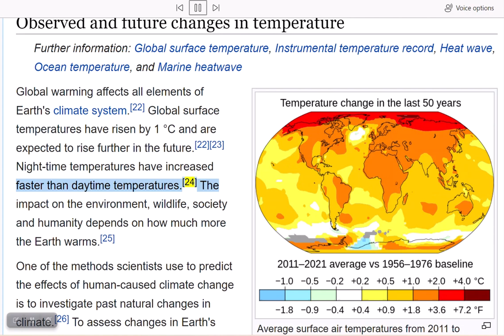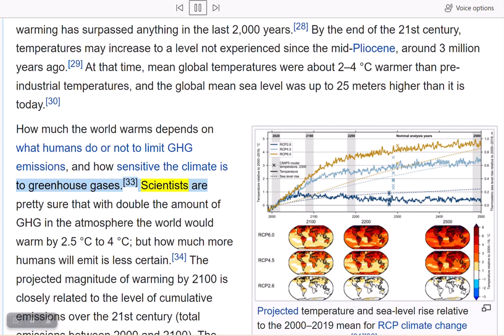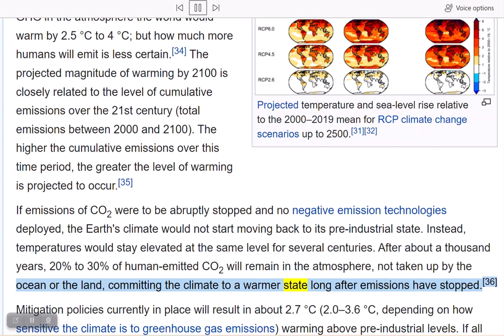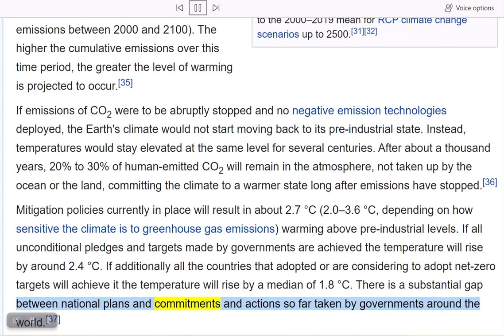Changes in Earth Temperatures as Observed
As observed and predicted with plenty of ambiguity for social effects of a changing climate by global warming.